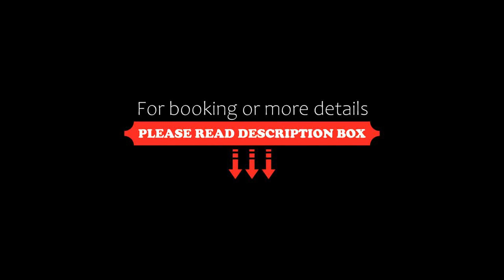Mediterranea Complex LUXURY APARTMENT WITH SEA & POOL VIEW!, Varna City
About Property:
Boasting a seasonal outdoor swimming pool, a garden, and a terrace, Mediterranea Complex - LUXURY APARTMENT WITH SEA & POOL VIEW! offers accommodation in Varna City with free WiFi and sea views. This apartment has a private pool, barbecue facilities and free private parking.
The air-conditioned apartment consists of 1 bedroom, a living room, a fully equipped kitchen with a fridge and a coffee machine, and 1 bathroom with a shower and free toiletries. ...
Property Type: Hotel
Address: улица „Архитект Стоян Доков", 9010 Varna City, Bulgaria
Searching For
1. Mediterranea Complex LUXURY APARTMENT WITH SEA & POOL VIEW! - Varna City
2. Mediterranea Complex LUXURY APARTMENT WITH SEA & POOL VIEW! - Varna City Address
3. Mediterranea Complex LUXURY APARTMENT WITH SEA & POOL VIEW! - Varna City Rooms
4. Mediterranea Complex LUXURY APARTMENT WITH SEA & POOL VIEW! - Varna City Amenities
5. Mediterranea Complex LUXURY APARTMENT WITH SEA & POOL VIEW! - Varna City Offers and Deals
Audio Credit:
Track Title: Reasons To Hope
Artist: Reed Mathis